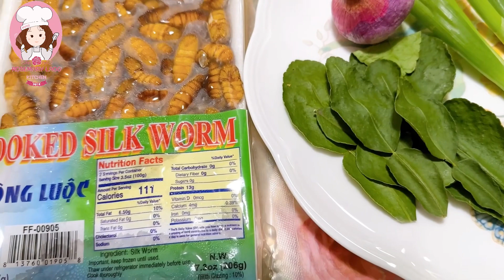NHỘNG TẰM RANG LÁ CHANH món ăn dân dã quen thuộc của thời bao cấp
🌺NHỘNG TẰM RANG LÁ CHANH🌺
Link chia sẻ chi tiết tại đây
Món ăn quen thuộc, dân dã của một thời khốn khó, thời bao cấp ngày xưa, nhưng đến ngày nay lại thành món gây thương nhớ.
Món ăn đơn giản nhưng nếu không chú ý thì sẽ hỏng món ngon bổ này
Mời các bạn cùng vào bếp với Mi Xù nha
🍁Nguyên liệu
200g nhộng tằm
3 lá chanh
2 cọng hành hoa
1 củ hành khô
1 tbsp nước mắm
1/2 tsp muối
1/4 tsp đường
🍁Cách làm mời các bạn theo dõi hướng dẫn chi tiết trong video của MX

🌺Link CÁC MÓN HÀ NỘI CHUẨN VỊ BY MI XÙ

FOLLOW MI XÙ ROSEMARY LADO